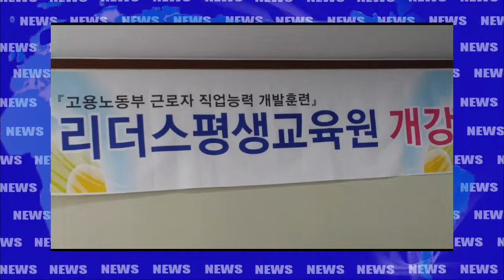언론홍보관리사 자격과정 리더스평생교육원에서 개강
한국저널리스트대학 에서 진행하는 언론홍보관리사 자격증 과정교육 개강